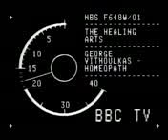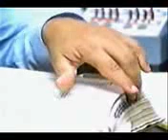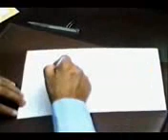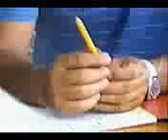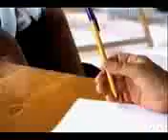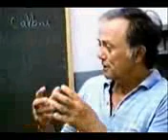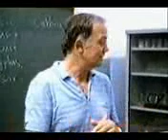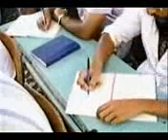Documentary on George vithoulkas